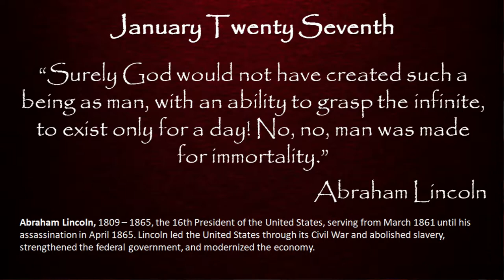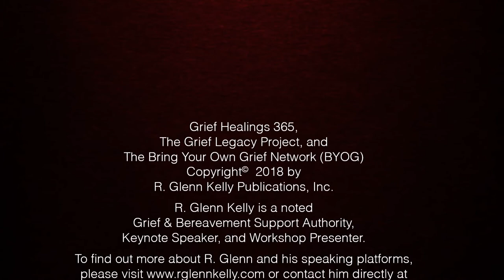January 27th Daily Inspirations - Grief and Bereavement Support - BYOG Network